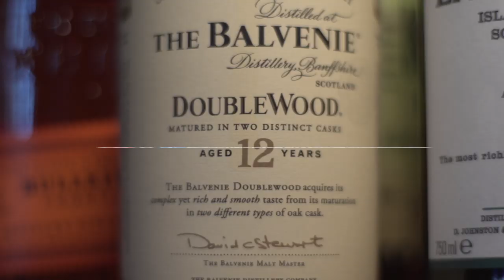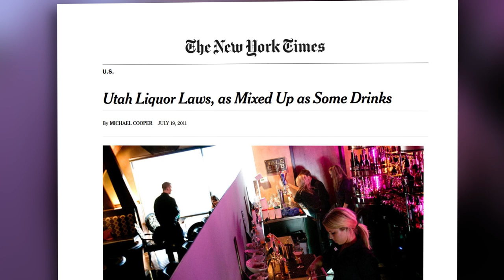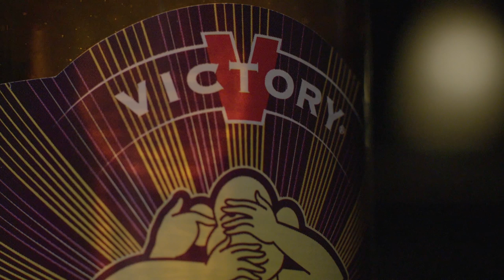The 5 Dumbest Laws Restricting the Sale of Booze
R Street's Jarrett Dieterle explains five of the most absurd alcohol laws still on the books today.

On July 1, Virginia's General Assembly voted to allow bars and restaurants to advertise Happy Hours, which is the latest in a series of minor victories for the movement to liberalize U.S. liquor laws. In 2019, Congress lifted the ban on distilling spirits on Native American land, and a Supreme Court decision opened the door for constitutional challenges to state laws that restrict the liquor sale sales across state lines.

Many of these laws date to the period immediately following the appeal of the Volstead Act, says Jarrett Dieterle, who's the director of commercial freedom at the free market policy group R Street, and the editor of drinksreform.com. These changes may seem small, says Dieterle, "but they are slowly pointing us towards a better, boozy future."

To continue the progress, Dieterle has identified five dumb booze laws that lawmakers should eliminate next.

Produced, shot, and edited by Mark McDaniel.

ColorBlind Images Blend Images/Newscom

akg-images/Newscom

Paul Moseley/MCT/Newscom

Douglas R. Clifford/ZUMA Press/Newscom

Maximilian Schonherr/picture alliance / Maximilian Sc/Newscom

Richard B. Levine/Newscom